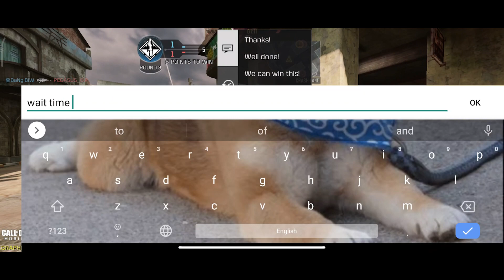WHEN QQ9 FASTER THAN YOUR WIFI SPEED IN SEASON 4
Hey Guy's It's Me GeneralSubhra Back With Another Call of duty mobile live stream. I hope you guys will enjoy this stream with me.

► Gaming Setup :
My Device : Redmi Note 9 Pro (4GB/64GB)
Headset : boAt Rockerz 450 - Wireless Headphones (Black)

►MY COD MOBILE PROFILE
IGN : General_Doggo
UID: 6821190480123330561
PlayerID: DZ3FAX
Clan Name: GENERAL_ARMY (LVL.8)
Position In Clan: Clan Master

►ABOUT ME:
   - Subhranil Paul ( Age 18 )
   - Kolkata,West Bengal
   - College Student ( CSE Integrated B.tech+M.tech 1st Year )
   - Passionate Gamer and Daily Streamer

💬 CHAT RULES 💬

Don't argue with people over chat, especially with the moderators.

CODM
COD Mobile
call of duty mobile
cod mobile
codm
cod mobile live
codm live
call of duty mobile live
codm livestream
cod mobile livestream
codm stream
cod live
codm india
codm live india
codm hindi live
codm gameplay
codm live gameplay
codm live hindi
codm live stream hindi
codm stream hindi